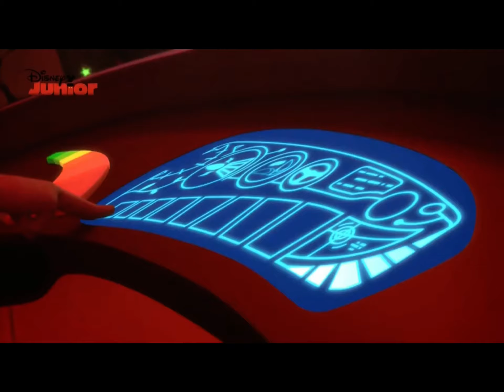29 octobre 2023